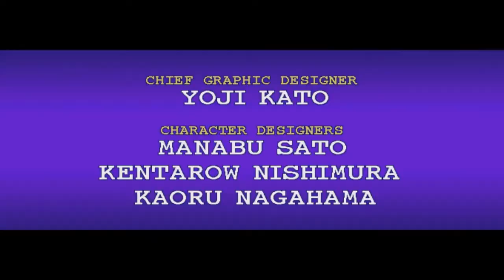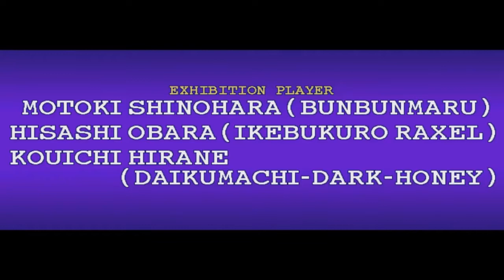Zerando Fighting Vipers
Gameplay do modo arcade do game Fighting Vipers, para Sega Saturn